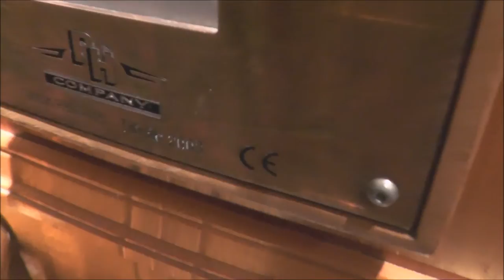2001 PH-Company Hydraulic elevator @ Humlegårdsgatan 11, Stockholm, Sweden!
Manufacturer: PH-Company
Installation year: 2001
Serial Number:
Capacity: _Kg (_lbs.) - _ Persons
Floors: _ =

Location: Humlegårdsgatan 11, Stockholm (Östermalm) SWEDEN!